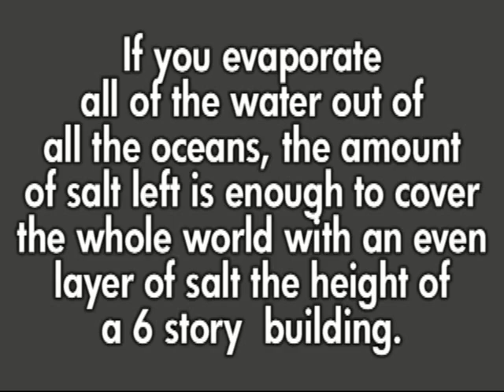Scary Fact: Ocean Salt